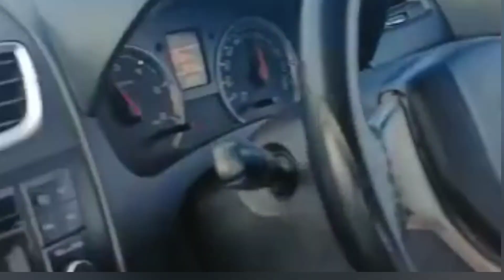!!अमर सिंह सरपंच देवता !! Amar Singh Sarpanch Devta | New D.J Song !! Singer Sunder Singh Lujota !!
! lujota music Present's. !!

🙏आप का हमारे यूट्यूब चैनल में  हार्दिक स्वागत है🙏

᪣Song ⇨amar Singh Sarpanch

᪣Singer ⇨ Sundar Singh Gurjar

᪣Lyrics ⇨ Sundar Singh Gurjar

᪣Music ⇨ BMB Records Bansur

᪣Dop⇨Sachin Poswal

᪣Category ⇨ Rajasthani

᪣Copyright ⇨ Gurjar Samaj Kotputli

᪣Poster ⇨ Sachin Poswal (Dantil)

᪣Spl Thanks ⇨ Pmo Poswal Music Official

᪣ Director⇨ Ajay Saradhna Kotputli

᪣ Producer⇨ Ajay Saradhna Kotputli

कानुडा कड़े गयो र राधा स दूर तु रहबा!!Kanuda Kde Gyo R Radha S dur Tu Rahba New Rajasthani Dj Song 2022

प्यार हो यो फोजी सै!! Pyar Hoyo Foji S !! Sundar Gurjar !! Rajasthani Super Hit Dj Song 2022

गुर्जर ब्याबा आवगो/Gurjar Byaba Aavgo/New Rajasthani Dj Song 2022/Sunder GurjarNewSong/Ajay Saradhna

कृष्ण भगवान के गाने भजन!! Krishan bhagwan ke gane or bhajan

नोट :- हमारे सॉन्ग को डीजे रीमिक्स करके कोई भी अपने चैनल पर अपलोड कर सकता है किसी भी प्रकार की कॉपीराइट स्ट्राइक नहीं आएगी सीधा छोड़ने पर आएगी वीडियो कॉपी करने पर कॉपीराइट स्ट्राइक बिगर कोई सूचना 🙏🙏

Ajay Saradhna Kotputli

Director Ajay Saradhna Kotputli 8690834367

Minu_ Gurjar

@Sp music official
@Rohit Sardhana
@Buteri Music

 mukkad remix song,new latest mukesh mukkad song,singar mukesh mukkad,latest mukesh mukkad song,mukesh mukkad dj remix song,mukesh mukkar dj song,mukesh mukkad remix

___________ThanksFor Watching___________